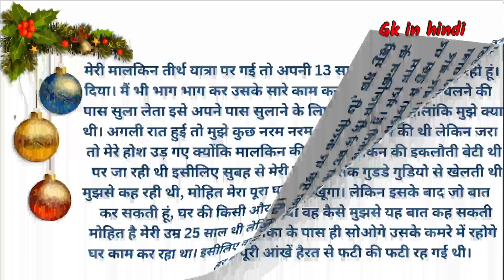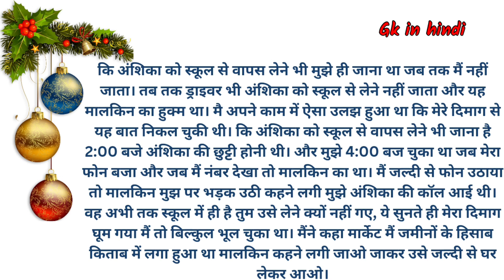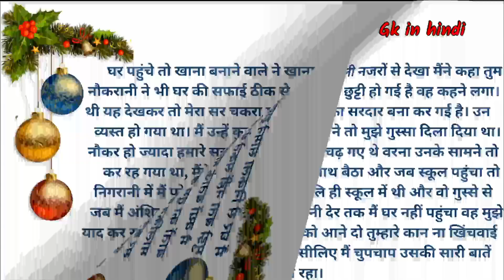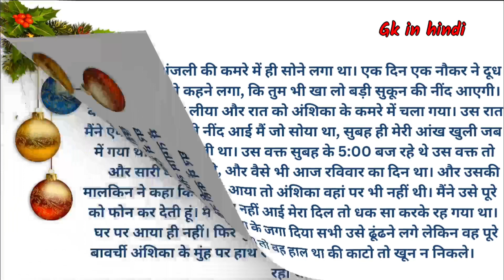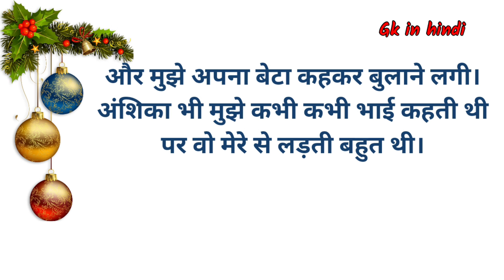मालिक की 13 साल की बेटी और में हिन्दी कहानी